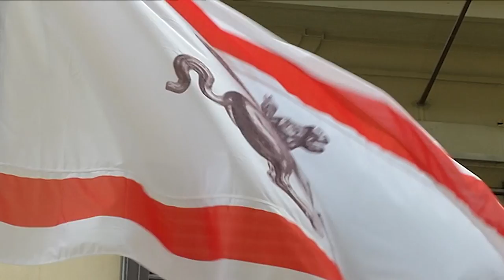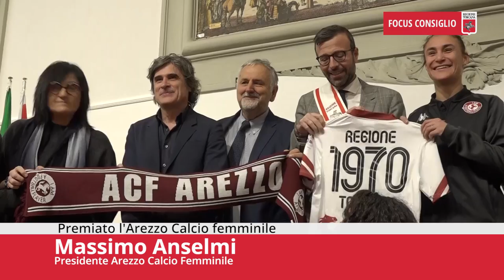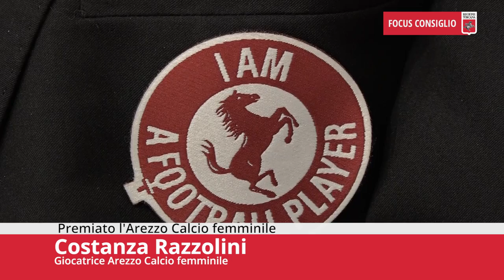Toscana TV FOCUS CONSIGLIO Puntata469 15Apr23